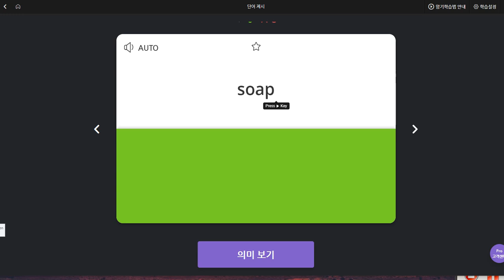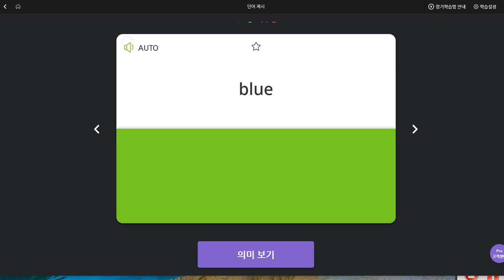박채연 2019 09 24 일대일